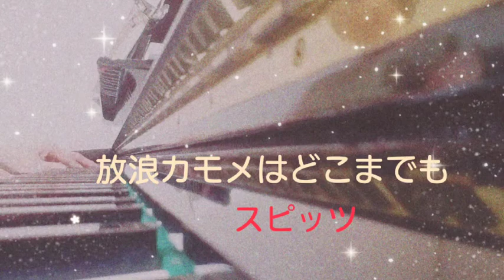【スピッツ 放浪カモメはどこまでも】〜母が奏でる1分ピアノ〜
還暦を過ぎた僕の母が、よくピアノを弾くので、スピッツさんの「放浪カモメはどこまでも」をちょこっと弾いてもらいました。

My mother is over sixty , and often plays the piano . She played " The seagull is wandering  wherever he can fly… " a little bit.